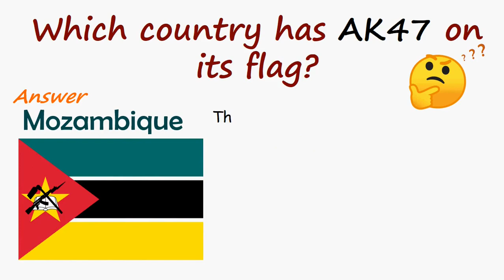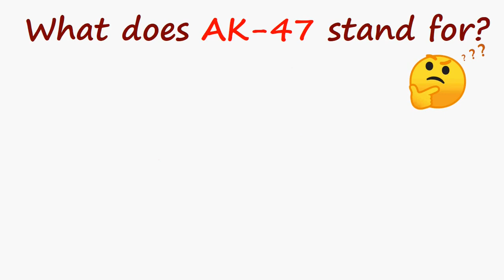Which country has AK47 on its flag?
The country with AK 47 on its flag.
AK47 Full Form'
Inventor of Ak 47